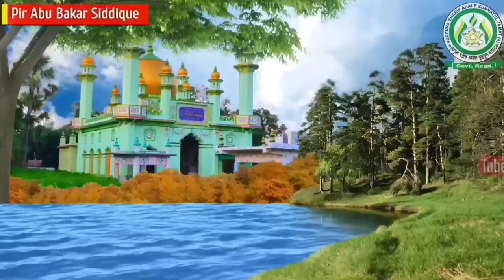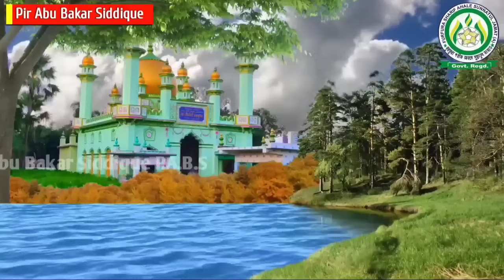গত কালকের জলসা, নলের সিটির পাশের গ্রাম, 21/07/24, পীরজাদা আব্বাস সিদ্দিকী, Pirzada Abbas Siddique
আব্বাস সিদ্দিকী
চ্যানেলের বিবরণ

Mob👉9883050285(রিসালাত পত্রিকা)